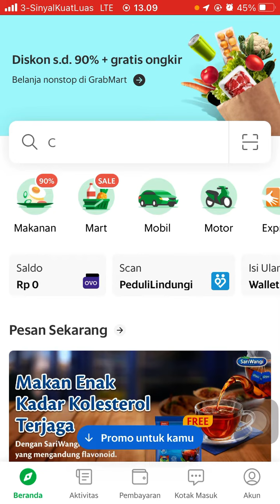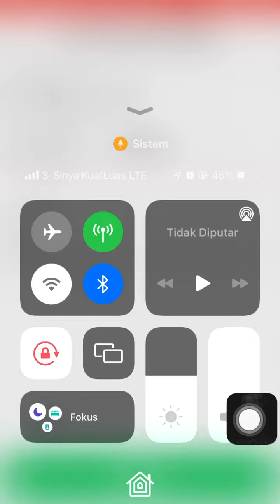Cara Beli Token di Aplikasi Grab Terbaru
Hallo Bos Bis dalam video ini Otong bakal sharing ke Bos Bis semua tentang bagaimana Cara Beli Token di Aplikasi Grab Terbaru, bagi Bos Bis yang belum tau yuk simak videonya dan jangan di skip ya biar paham, mudah mudahan bermanfaat :)